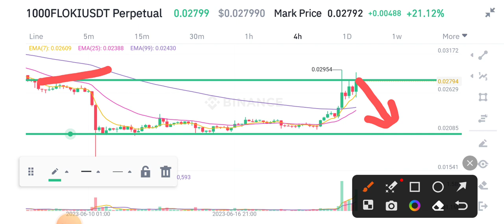Floki coin News Today || Floki price prediction || Floki Technical Analysis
Queries Solved:
1.  today target
2.  price today
3.  price prediction
4.  token today target